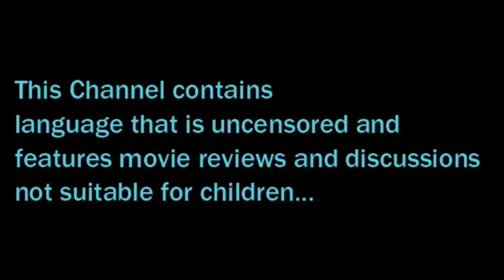WILLOW (2022) TEASER TRAILER REACTION!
What's up Swordsmen and Sorcerers! Phat Samurai Guy is here with a trailer reaction video for you guys today! I checked out the teaser trailer for the series WILLOW (2022)! Check out the video to see my reaction and to hear what I thought of the trailer!

This video was created for critique, commentary and review purposes only. This video does not negatively effect the original content in anyway. I will leave you with this link to a video on the Stanford Center for Internet & Society Youtube channel which explains in detail how reviews, reactions & commentary videos are protected under fair use copyright law